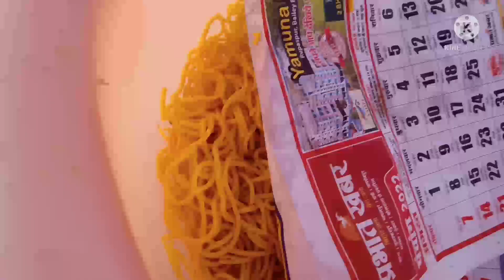garobadha Bazar 🔥 visit gourab Hajong vlogs daily market 🤗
Bazar
Garobadha